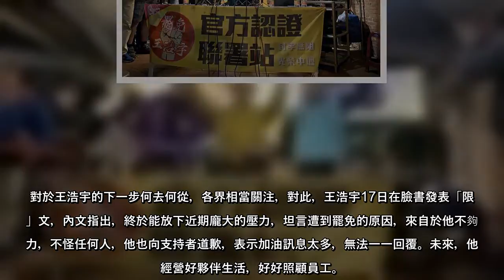罷免民進黨桃園市議員王浩宇通過後，外界一直關注王浩宇動向，對此，師大教授范世平透露，王浩宇有打電話給他。對於罷免王浩宇一事，范世平說，為讓國民黨主席江啟臣連任，國民黨動員對付王浩宇，而他當然只有挨打的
罷免民進黨桃園市議員王浩宇通過後，外界一直關注王浩宇動向，對此，師大教授范世平透露，王浩宇有打電話給他。對於罷免王浩宇一事，范世平說，為讓國民黨主席江啟臣連任，國民黨動員對付王浩宇，而他當然只有挨打的份。
罷王案16日一通過，范世平當天就在臉書以「王浩宇被罷免的意義與影響」為題，發文指出，中壢本來就是眷村與韓粉集中的地方，這是韓國瑜被罷免後的「反罷免」，加上王浩宇本來就顧人怨，民進黨作壁上觀，以及天氣好，混雜開放進口美豬等議題，因此罷免通過。
范更認為，江啓臣讓國民黨在總統立委選舉大敗、韓國瑜被罷、高雄市長補選落選等「三連敗」後，終於止跌，士氣大振，繼任黨主席沒問題，前黨主席朱立倫出局。
這篇文章PO出後，范世平17日在臉書發文表示，「剛才接到王浩宇的電話，他應該是看了我的臉書才打給我，我們聊了半小時，他分享了最近一段時間的心情與現在感受，也認同我對未來政局的看法」。范世平稱，江啓臣一定得贏，所以國民黨用選總統的規格與綿密組織動員來對付王浩宇，而王浩宇只能挨打，也證明桃園在民進黨執政6年後，仍然非常的藍。
對於王浩宇的下一步何去何從，各界相當關注，對此，王浩宇17日在臉書發表「限友」文，內文指出，終於能放下近期龐大的壓力，坦言遭到罷免的原因，來自於他不夠努力，不怪任何人，他也向支持者道歉，表示加油訊息太多，無法一一回覆。未來，他將經營好夥伴生活，好好照顧員工。
再傳62人 大陸吉林「毒王」1傳143人！無症狀趴趴走 引爆當地群體感染 首次政黨輪替順利 唐飛稱美很好奇
(中時新聞網)